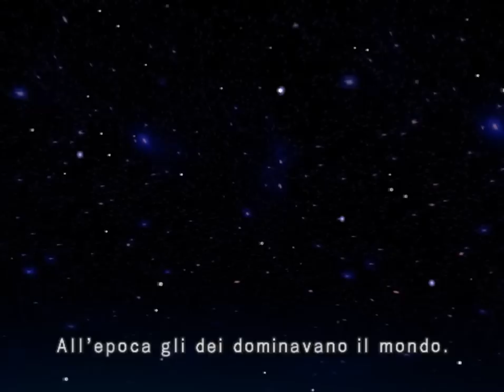I Cavalieri dello Zodiaco: Il Santuario - Ep 01: La scalata alle Dodici Case [Sub ITA]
I Cavalieri dello Zodiaco: Il Santuario - Episodio 01: La scalata alle Dodici Case [Sub ITA]
Guarda tutti i video della serie su YouTube!